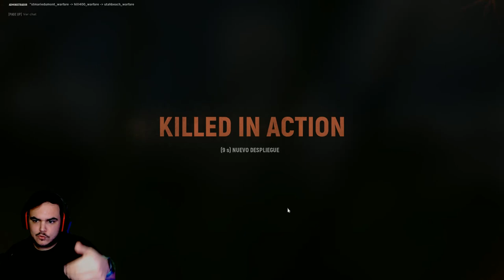HELL LET LOOSE | Vengamos a BST2 aniquilando a Pi's Germany :P | Gameplay